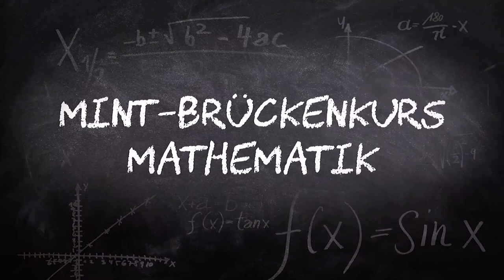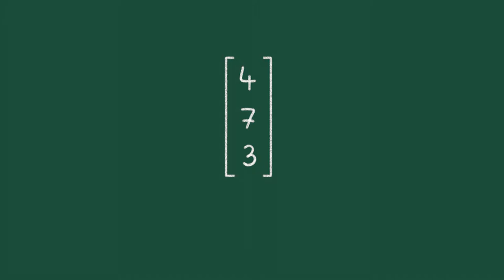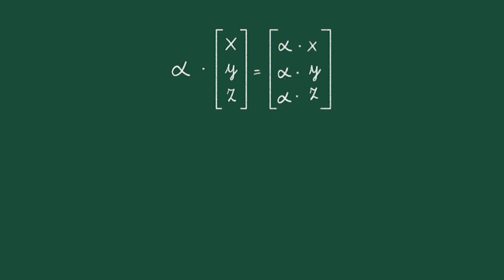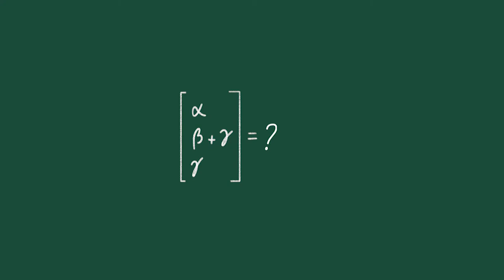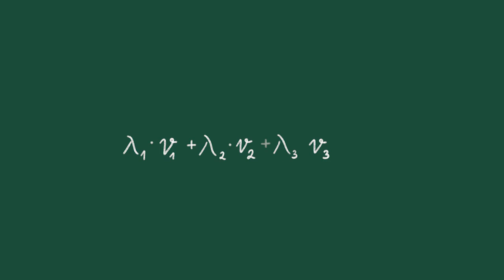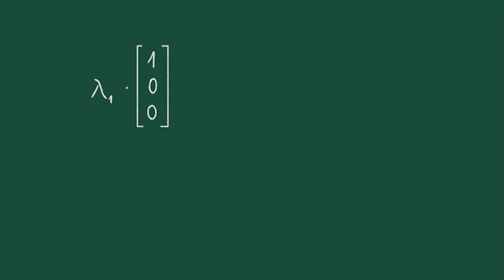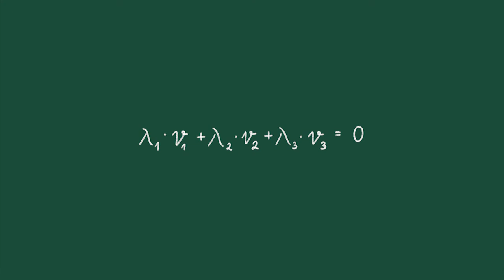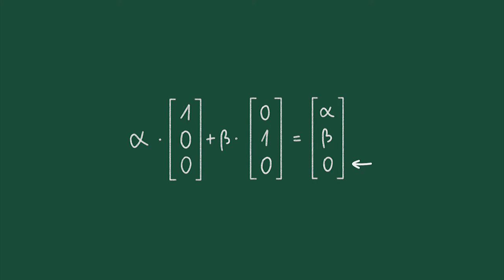[MINT-Brückenkurs Mathematik] Vektorrechnung